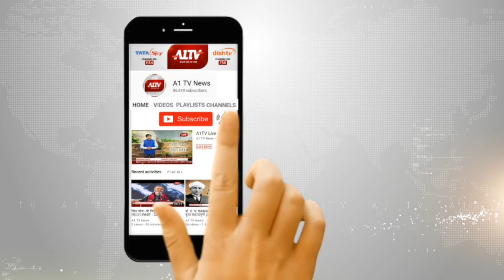अजमेर में एक व्यक्ति का नाले में मिला शव | A1TV News